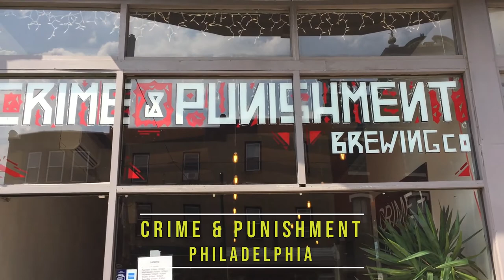Crime & Punishment Short Pour Philadelphia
The Brewery Lovers visit Crime & Punishment in Brewerytown (where else?) in Philadelphia.

Seriously, seriously good beer. A fun, no frills, comfortable vibe.

And seriously good beer. Pretzel schwarzbier? Why not? It was yummy, like the rest.

We weren't planning the visit (hence the sound issues) but did a Short Pour anyway.

=Sal&Beth